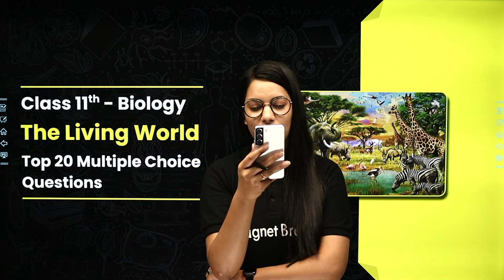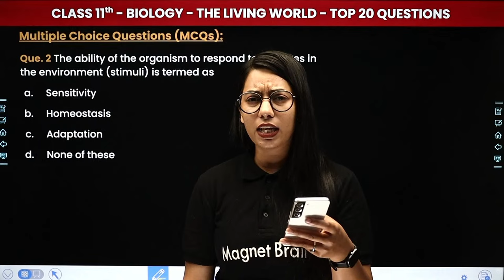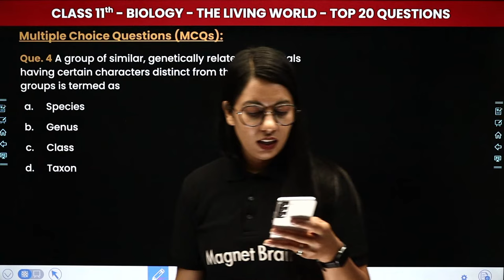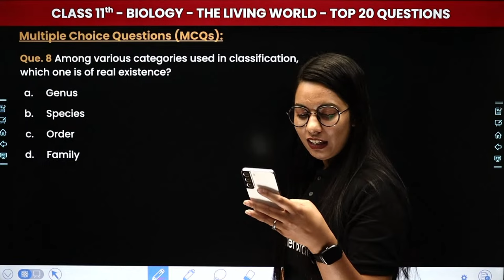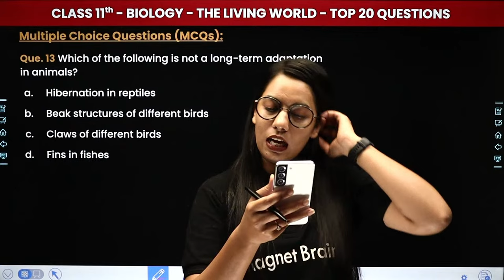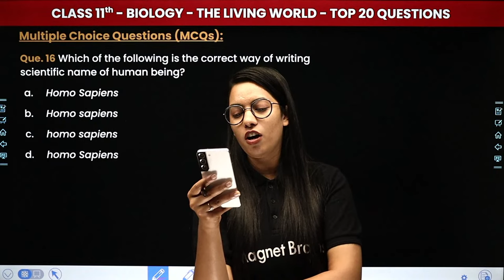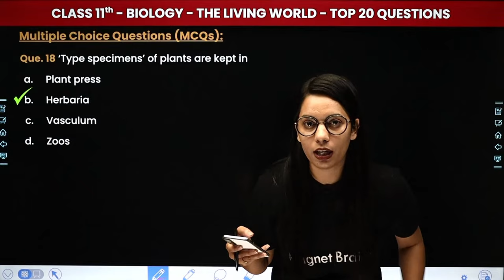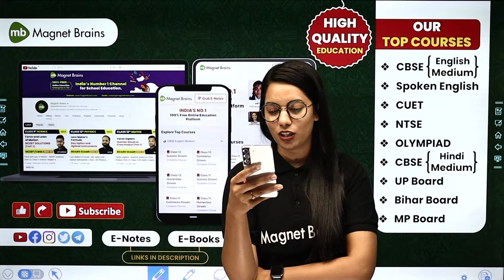The Living World - Top 20 Multiple Choice Questions | Class 11 Biology Chapter 1 | LIVE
✔️ Class: 11th
✔️ Subject: Biology
✔️ Chapter:  The Living World (Chapter 1)
✔️ Topic Name: Top 20 Very Short Answer Type Questions
✔️ Topics Covered In This Video (By Muskan Mam): In this informative lecture, Muskan Mam delves into the world of the Living World - Top 20 Very Short Answer Type Questions, offering a comprehensive exploration of this fascinating topic.

class 11 biology top 20 multiple choice questions
class 11 biology chapter 1 questions and answers
Living World class 11 multiple choice questions and answers
Living World questions and answers
Living World class 11 questions and answers
questions on Living World class 11
class 11 biology chapter 1 important questions and answers
Living World class 11 questions and answers ncert
important questions of Living World class 11